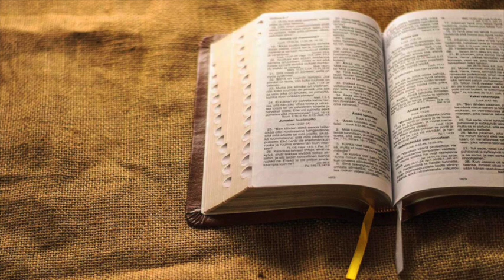Le sacre scritture: 35/89 - L'Errore d'Israele nel volere un re umano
Interventi del Prof. Giovanni Leonardi: teologo,  pastore della Chiesa Cristiana Avventista Del Settimo Giorno, docente di greco antico e ex-decano dell’università Villa Aurora di Firenze.
Titolo completo della serie: “Le sacre scritture: Un messaggio antico per l’Uomo moderno”.
Puntate della RVS (Radio Voce della Speranza), redazione di Catania.
Registrazioni effettuate dal 2017 al 2019.